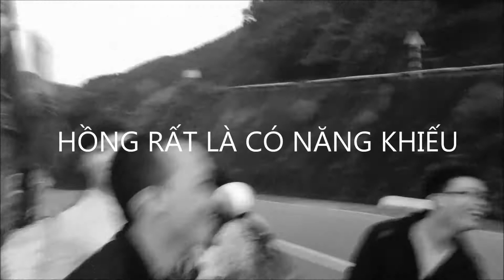CÁI NÀY THÌ CHƯA TỪNG CÔNG BỐ